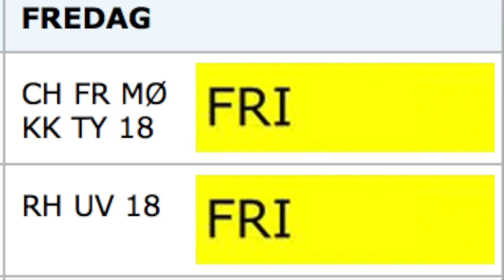9.A RUNGSTED SKOLE | AFSLUTNINGSSHOW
Ikke færdig udgave!